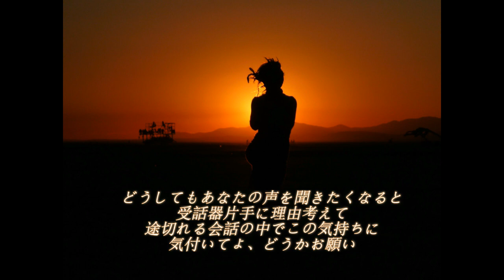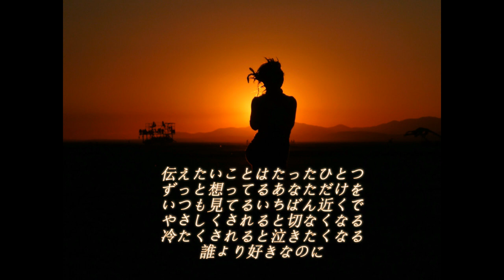誰より好きなのに cover by Ciyo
弾き語り・練習曲
1996年、 古内東子シングルリリース。
作詞：古内東子、作曲：古内東子。